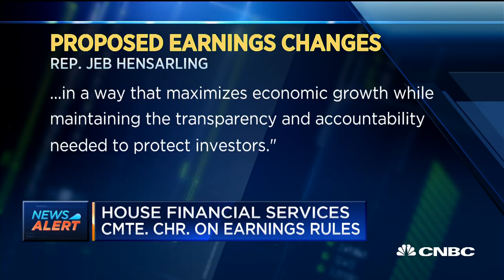House Financial Services Cmte. Chair on Trump earnings tweet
CNBC's Bob Pisani reports on House Financial Services Committee Chairman Jeb Hensarling's statement in response to Trump's tweet in support of companies reporting earnings twice a year instead of four times.